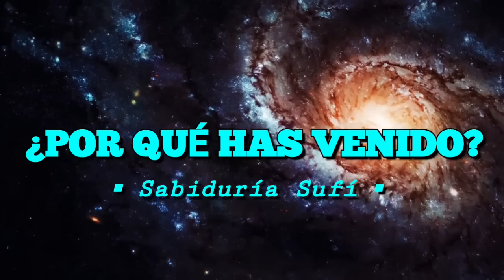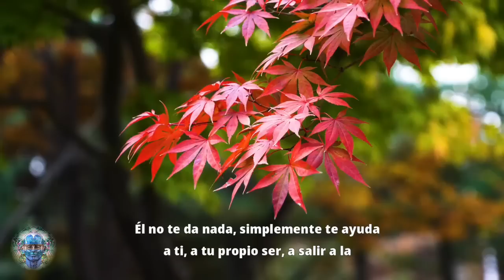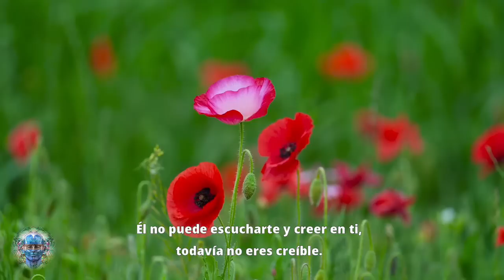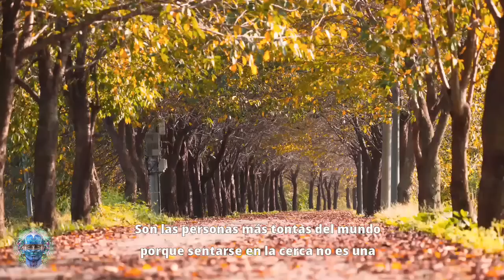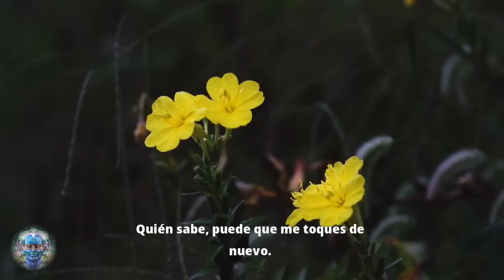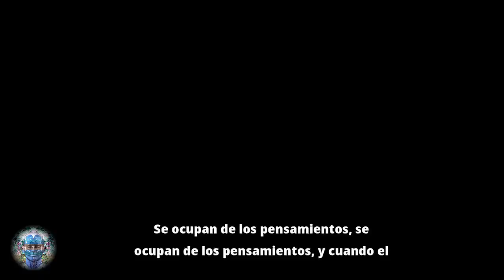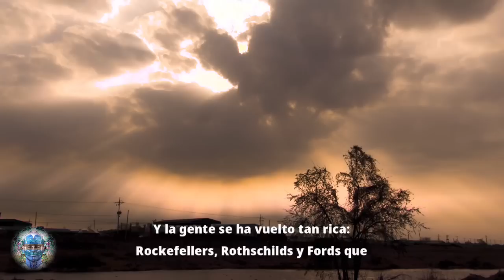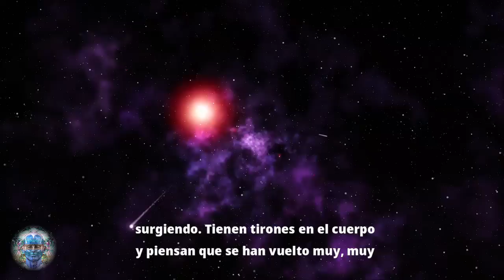"DIOS VIVE EN TI" DESPUÉS DE ESCUCHAR ESTE PODEROSO MENSAJE TE SENTIRÁS LIBERADO ¡No lo Ignores!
--- Un verdadero maestro, un maestro como Bahauddin, no te impone nada. Simplemente te ayuda a encontrar tu disciplina, te ayuda a buscar tu camino. Él te ayuda a crecer, no según él sino según tu propio ser, porque tú eres la semilla y el árbol va a salir de ti.
El maestro puede ser a lo sumo un jardinero amoroso, una compasión que te sigue derramando. Pero te cuida, no te impone nada. ---